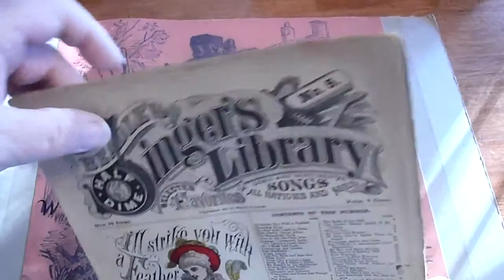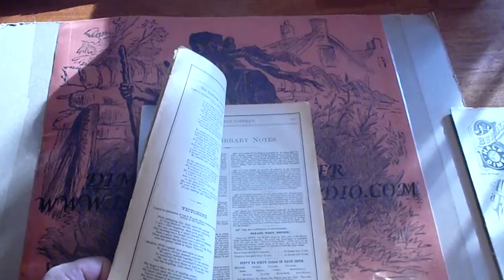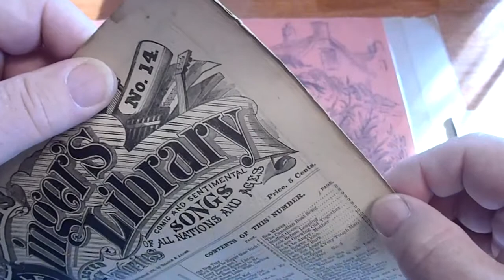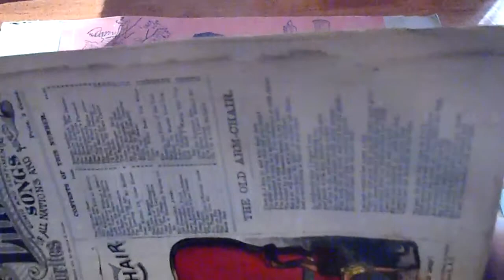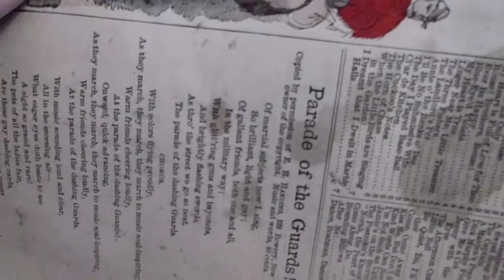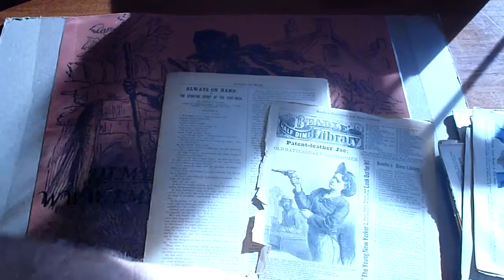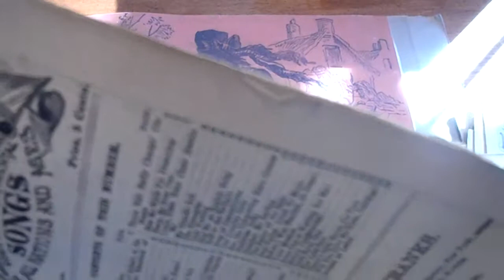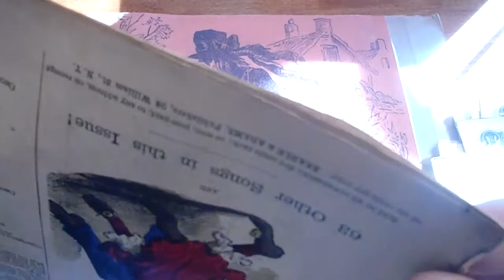BEADLE'S HALF DIME SINGER LIBRARY 15 ISSUES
BEADLE'S HALF DIME SINGER LIBRARY 15 ISSUES very close up views.